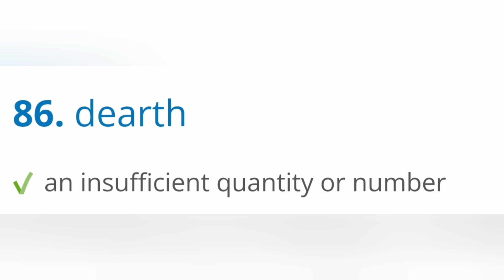Dearth meaning sentence and pronunciation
pronunciation, meaning of dearth

** PREMIUM TRAINING *

** PREMIUM TRAINING **